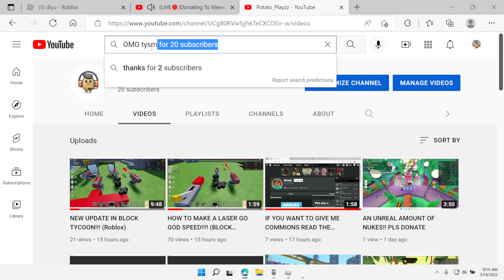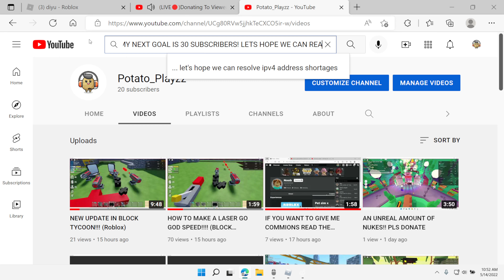TYSM FOR 20 SUBSCRIBERS!!!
I'm so happy right now I would never believe I would reach 20 subscribers! I appreciate the support!